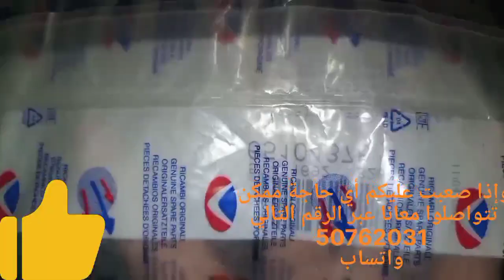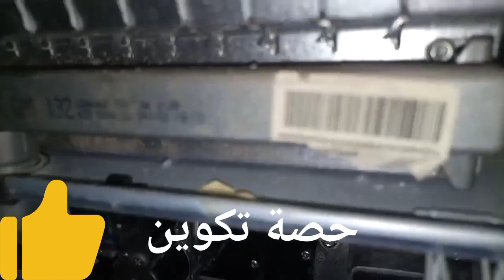Entretien,mise en marche et réparation des chaudière/grand_tunis_sousse_sfaxe_hamamate/Wat:50762031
Comment effectuer soi-même l’entretien courant de sa chaudière gaz ?L’entretien annuel doit être confié à un chauffagiste professionnel. Néanmoins, il est possible au quotidien d’entretenir vous-même votre chaudière à gaz. Un suivi régulier combiné à des bonnes pratiques de contrôle vous permettra de maintenir les performances de votre chaudière gaz plus longtemps ! Savoir effectuer vous-même l’entretien courant de votre chaudière à gaz vous évitera